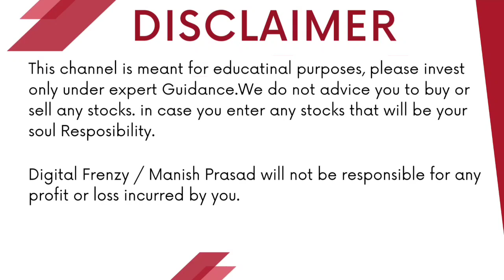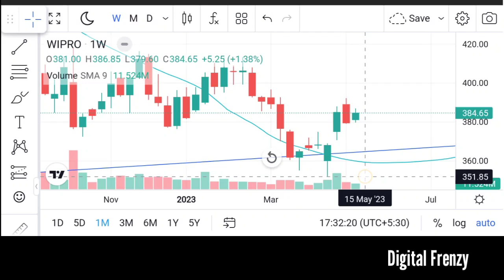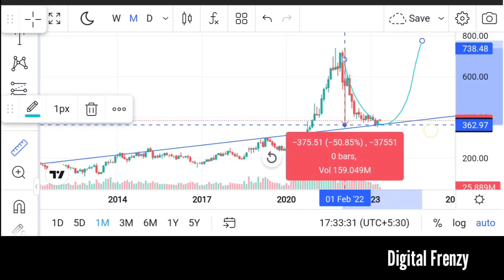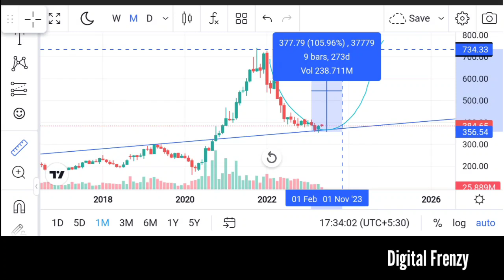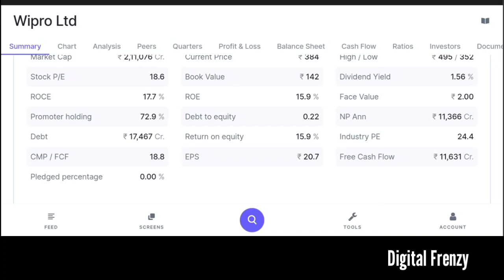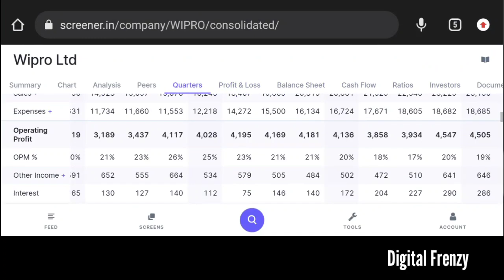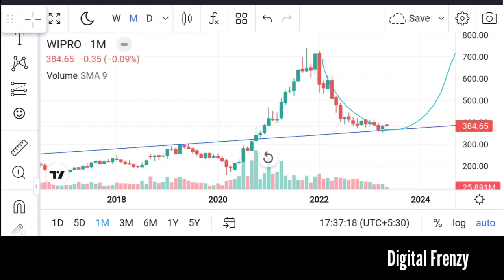WIPRO | Complete Analysis | बड़ा धमाका क्या जायेगा ₹743?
WIPRO | Complete Analysis | बड़ा धमाका क्या जायेगा ₹743? | Digital Frenzy
Angel One:-
Introducer code: M445800
*TnC apply